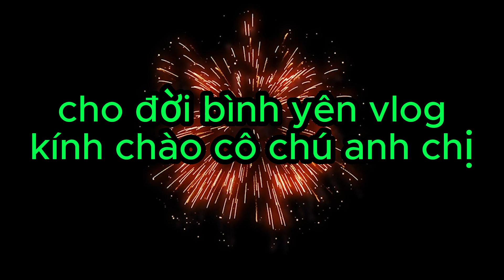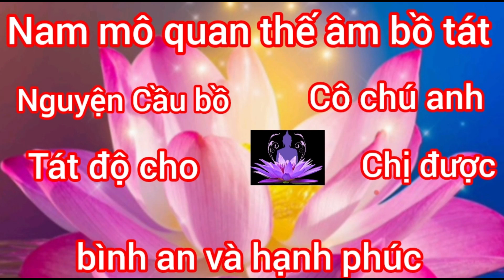tình làng ngĩa xóm chung tay giúp đỡ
kính chào quý cô chú anh chị đây là một kênh đi giúp đỡ mọi người trong hoàn cảnh khó khăn mong Cô Chú Anh Chị hãy chung tay với mình bằng cách bắm like và đăng ký kênh để mình có động lực giúp đỡ nhiều người hơn nữa chân thành cảm ơn xin chúc quý anh chị thật nhiều sức khỏe
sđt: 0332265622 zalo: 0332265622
Cho đời bình yên xin cảm ơn Cô chú anh chị đã xem video của mình có gì sơ xót xin bỏ qua CHO ĐỜI an vui youtube đây là kênh cũ
Cho đời bình yên vlog Youtube kênh mới